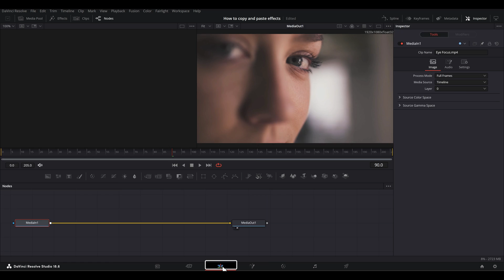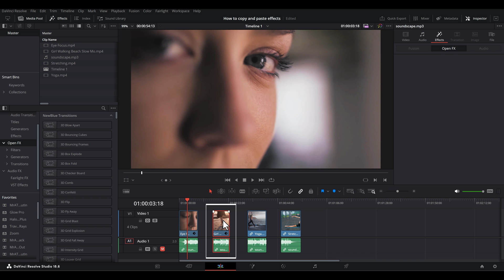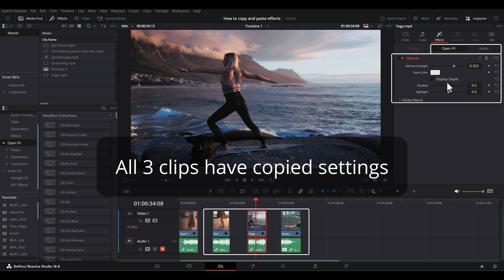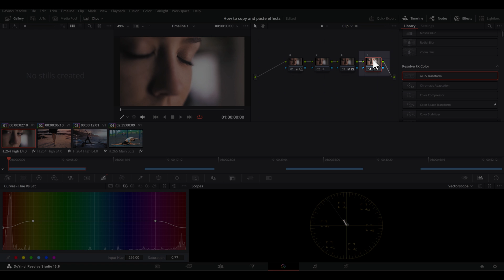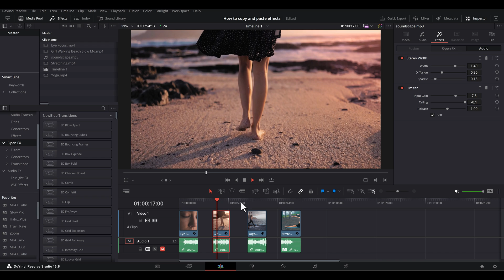How To Copy and Paste Effects and Color Corrections to Multiple Clips in DaVinci Resolve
I teach you the essentials of copying and pasting effects and color corrections to one or more clips.

By clicking on the affiliate links below, I earn a small commission for completed purchases which helps support the maintenance and content creation of the videos on this channel at no additional cost to you.

GEAR USED
DaVinci Resolve, Cubase, Rode SM7B, Steinberg, MOTU, Yamaha, Aventone, Mackie, Camtasia, Serif

INSTA360 X3 - Save up to  30% when you order with this link (thru Dec 24, 2023)

00:00 Intro
00:45 Copy and Paste effects example
02:05 Copy and Paste color grading intro
02:23 Copy and paste nodes example
03:32 To copy one node to another clip
04:16 Copy and Selective Paste
04:34 Outro